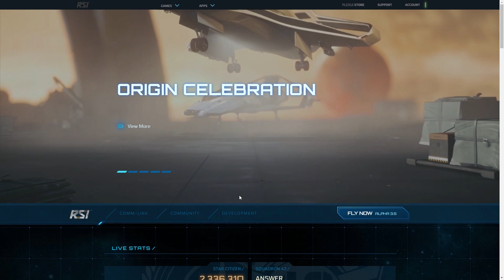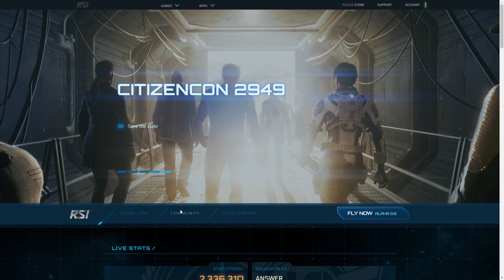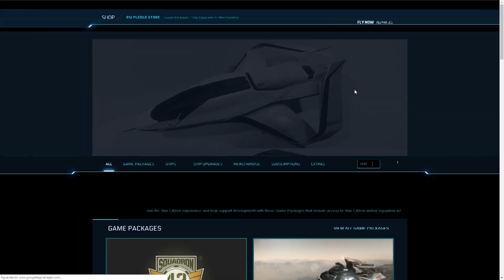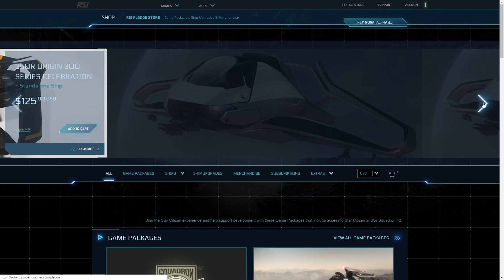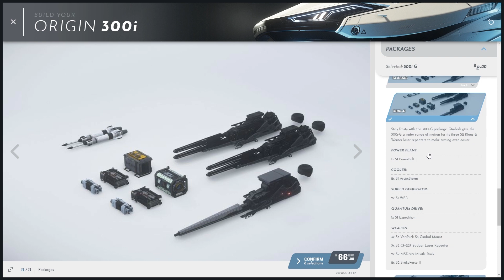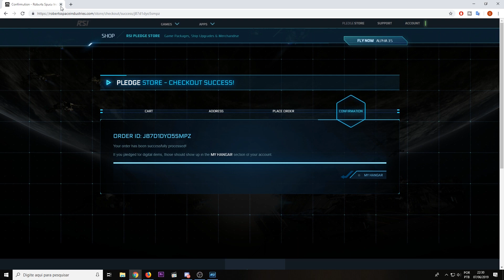Star Citizen 3.5 - Nova Customização de Naves e Itens Estéticos Gameplay Ep248 pt-br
Vídeo mostrando a primeira interação com a mecânica de customização dos itens estéticos para as naves  dentro do universo de Star Citizen.

Galera, Star Citizen 3.5.1 trouxe mais uma novidades que é a primeira interação com a mecânica de customização dos itens estéticos da nave. Por enquanto esta mecânica só está disponível para a série 300 da Origin, mas futuramente será estendido para todas as naves do game. Este foi mais um passo em direção ao que o game vai ser no futuro, onde a CIG prometeu remover a venda de naves pelo site e deixar apenas os pacotes do game.

Ainda sim acho difícil disso acontecer já que venda de naves é um forte ponto de monetização do game e vem garantindo uma ótima quantidade de recursos para o projeto. De qualquer forma, a customização dos itens estéticos é muito legal pois aqueles que tem condições e vontade de gastar com isso certamente vão ajudar ainda mais o projeto.
E se puderem deixar aquele joinha ficaria muito grato!

CONFIGURAÇÕES DA MINHA MÁQUINA
Processador Intel i7 8700 com Water Cooler Corsair H80i V2 Hydro Series
Memória 16gb DDR4 2400mhz Hyperx Fury Kingston
Placa de Vídeo Zotac GeForce GTX 1070 Ti 8GB DDR5 AMP Extreme
Placa Mãe Gigabyte Z370m Aorus
Fonte EVGA 600w 80 Plus Bronze PFC Ativo
SSD Sansung EVO 250gb (Sistema Operacional)
SSD Sansung EVO 120gb (Star Citizen)
HD Western Digital 1TB Caviar Blue Sata III (Armazenamento Interno)
HD Western Digital 1TB Caviar Blue Sata III (Armazenamento Vídeos do canal)
Gabinete NZXT H440 Black/Orange com 6 ventoinhas Cougar de 120mm

OBS: Novo hardware atualizado dia 23/04/2018